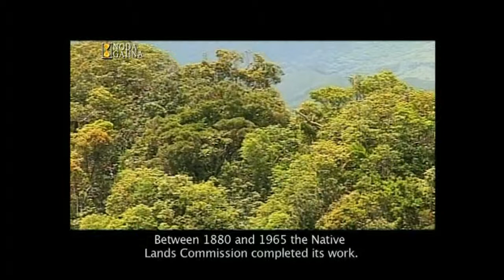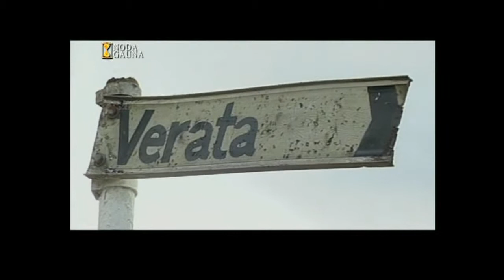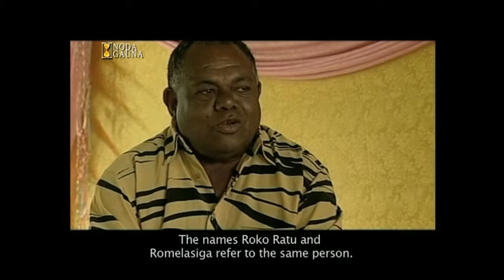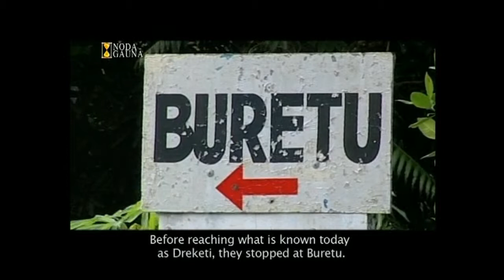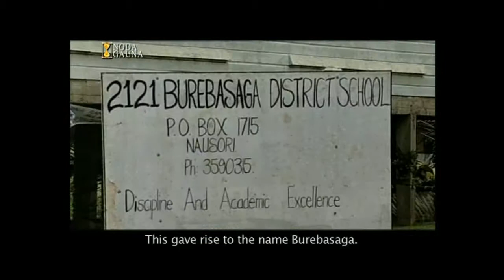'Kurabui Productions' SSN 1 NG Ep 8 - Nadoria